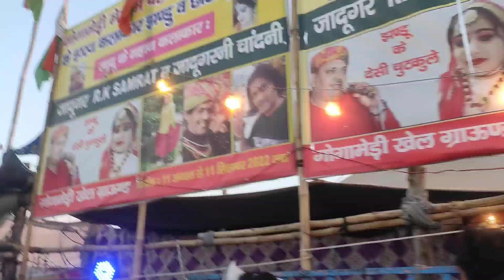गोगामेड़ी मेले का फुल vlog,मेले की ऐसी झलक आपने नही देखी || gogamedi mela 2022 || rahul swami vlogs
Hello Dosto,
Mera name Rahul Swami or main aap sabhi ka Humare youtube channel "Rahul Swami vlogs" par swagat 🙏karta hu. Ham aap sabhi ke liye bhut hi achi, knowledgeable video, Indian Historical place, funny, fact ,food vlog or traveling vlog ki video lekar aate h. or aaj ki ye video bhi hamne esi liye bnai h taki aapka manoranjan or aapko gogamedi me lagne vale mele ki jankari mile ,ham aasha karte h ki aapko hmara ye vlog kafi passand aaya hoga, Agar aap abhi humare channel par aai h to channel ko subscribe kare or Bell icon🔔ko jarur dbai taki hmari aane wali video ka notification aap ko mile. Ham aane wale time me aapke liye bhut hi bahtrin or rochak video lekar aai ge or ham aap se aasa karte h ki aap sab hame fully support kare ge taki hame bhi motivation milta rhe .
Or my personal insta account rest_in_power07